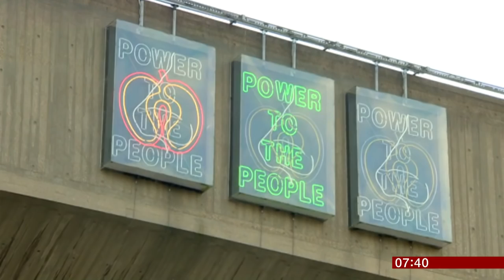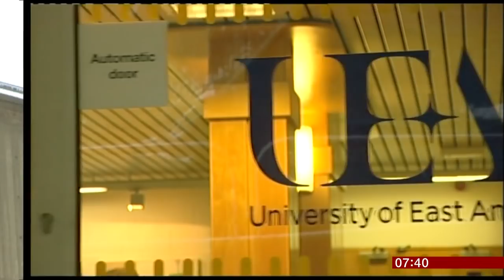Harriet Harriss Brutalist Interview BBC Breakfast 8th Sept 2015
My BBC Breakfast TV moment yesterday: an attempt to encourage stroking - rather than demolishing - the best of Britain's Brutalist architecture.